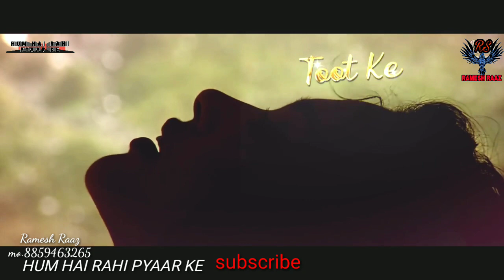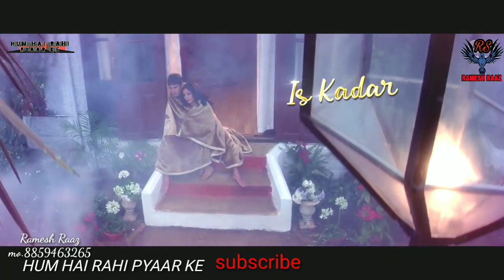Aapke_Pyaar_Mein_Hum_Lyrical_Video_-_Raaz__Dino_Morea_&_HUM HAI RAHI PYAAR KE__Rs RAMESH RAAZ(720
Aapke_Pyaar_Mein_Hum_Lyrical_Video_-_Raaz__Dino_Morea_&_HUM HAI RAHI PYAAR KE__Rs RAMESH RAAZ(720p)